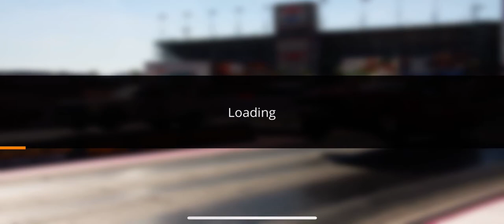5.8 in a 1/4 mile 2003 mustang perfect tune